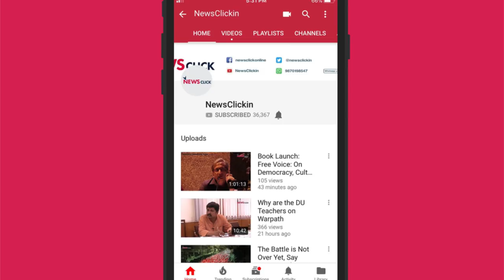Exclusive Interview: Dr Kafeel Khan’s Family on the Gorakhpur Tragedy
Dr Kafeel Ahmad Khan, an accused of BRD Medical College and Hospital tragedy in which over 30 children died after supply of liquid oxygen was disrupted by the supplier because of non-payment of dues, is not well.

The condition of the young doctor, who has been in jail for the past eight months in unhygienic condition without bail, is deteriorating. He along with four other doctor is allegedly being denied proper medical support.

Newsclick spoke to his wife - Dr Shabista Khan - and elder brother Adil Ahmad Khan who said Dr Kafeel and other fellow doctors have been put behind bars to cover management failures.